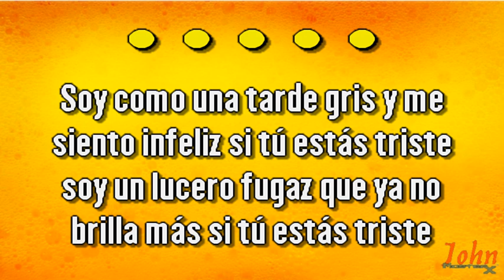Carlos Lico – Soy {Karaoke Demo} | Compre con PayPal 👇